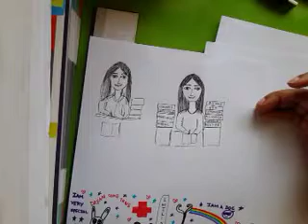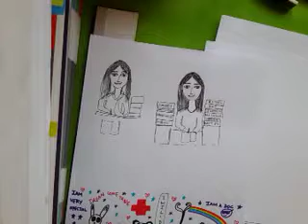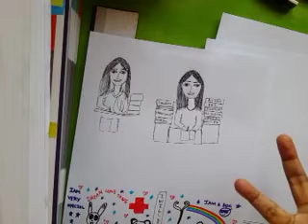The Plan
Hello fellow docs :) this's what i'll be doing this year plz do tag along :)